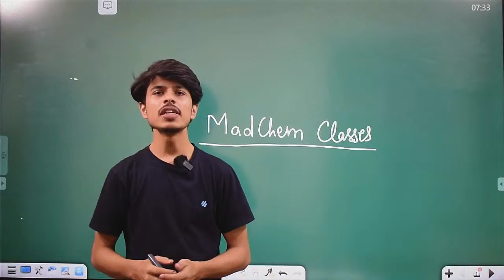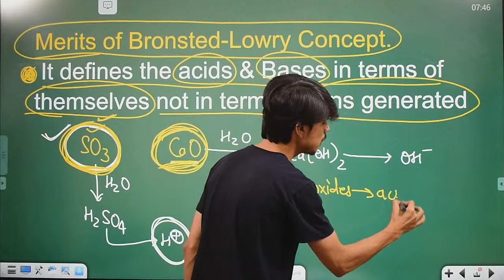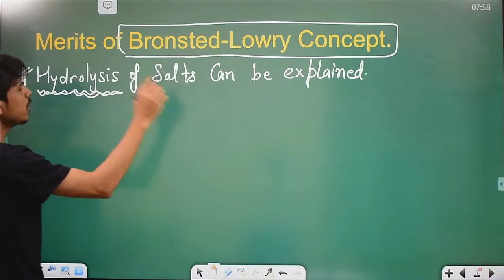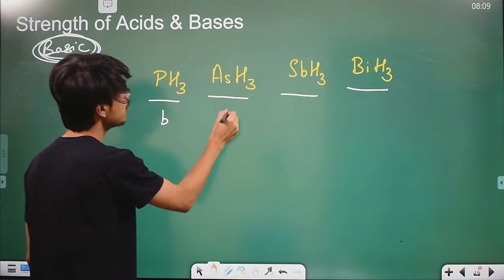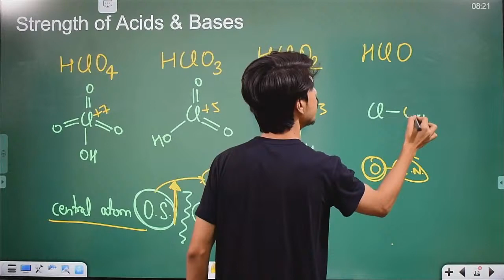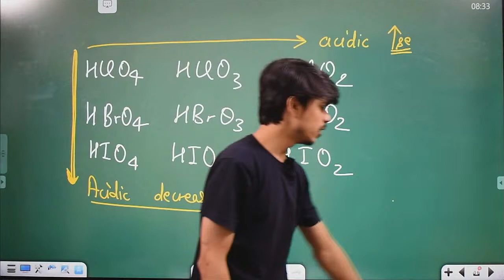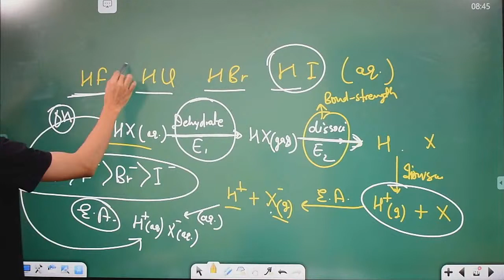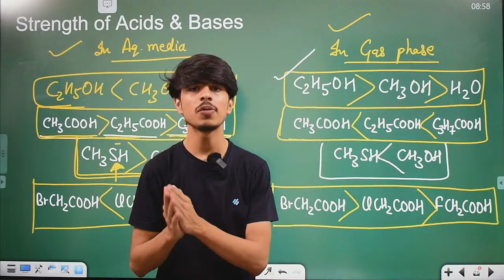Lec-03| Acids and Bases Chemistry for IIT JAM CSIR NET GATE Chemistry by MadChem Classes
Acids & Bases Complete Playlist By Vimal Sir.

Download MadChem Classes for 𝙂𝙚𝙩 𝘼𝙘𝙘𝙚𝙨𝙨 𝙩𝙤 𝙀𝙭𝙩𝙧𝙖 𝙁𝙍𝙀𝙀 𝙊𝙣𝙡𝙞𝙣𝙚 𝘾𝙡𝙖𝙨𝙨𝙚𝙨 𝙤𝙣 𝙈𝙖𝙙𝘾𝙝𝙚𝙢 𝘼𝙥𝙥
( 𝙀𝙭𝙘𝙡𝙪𝙨𝙞𝙫𝙚 𝙏𝙤𝙥𝙞𝙘𝙨 𝘼𝙫𝙖𝙞𝙡𝙖𝙗𝙡𝙚 𝙞𝙣 𝙁𝙍𝙀𝙀 𝙊𝙣𝙡𝙞𝙣𝙚 𝘾𝙤𝙪𝙧𝙨𝙚 𝙞𝙣 𝙈𝙖𝙙𝘾𝙝𝙚𝙢 𝘼𝙥𝙥 )

& Much More.

JEE Chemistry
Geochemist preparation
tifr interview
Hyderabad UNIVERSITY
UPSC Geochemist
IFS Chemistry mains
PATENT OFFICER
DU | BHU M.Sc. entrance